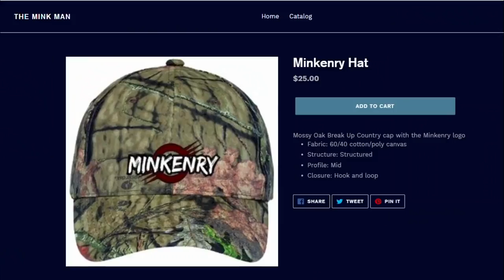Fast and Furious Fishing with Black Mamba!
My mink Black Mamba brings me one fish after another on this quick little fishing trip.